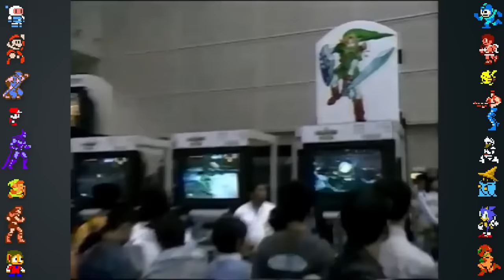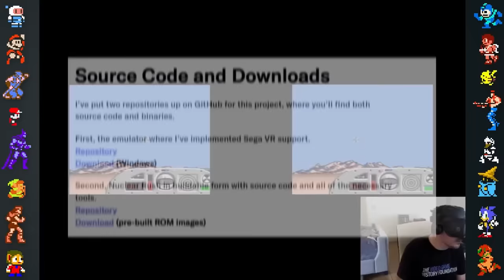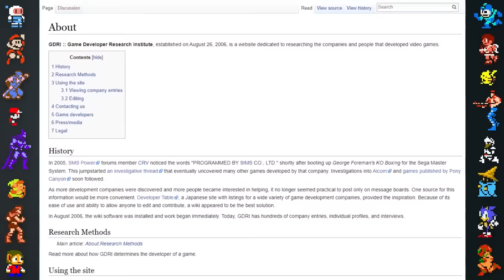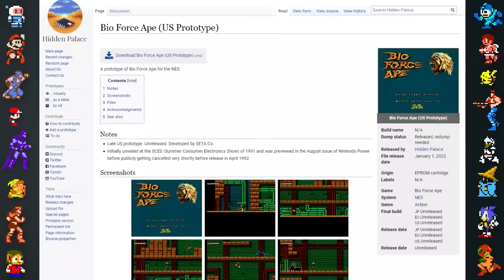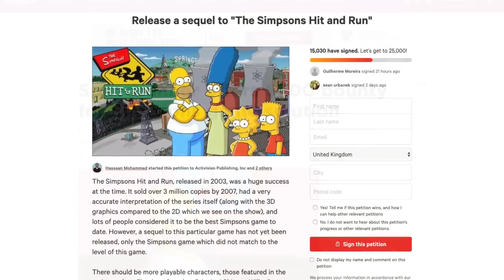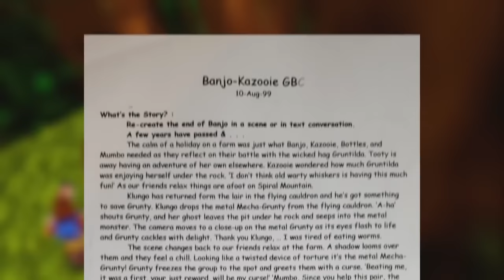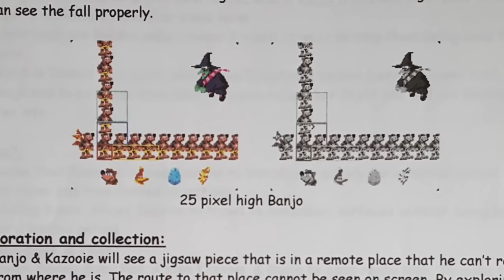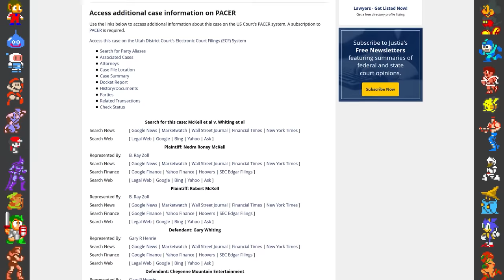One Hour of LOST Video Games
In this compilation we take a look at an entire hour of Lost video games, including Super Mario 64 for the 64DD, The Simpsons Hit and Run 2, a lost banjo-Kazooie game, and more!